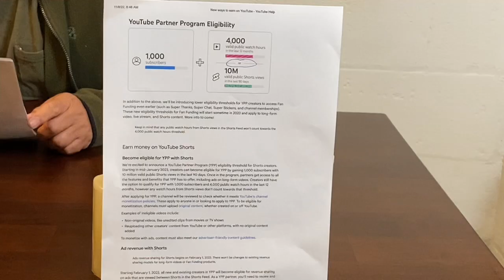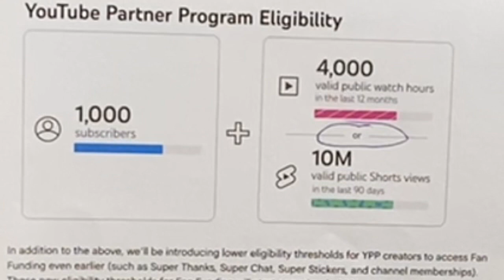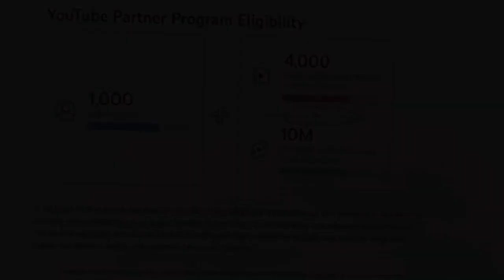KUMITA NG EXTRA SA “SHORTS” VIDEO | 2 WAYS NOW TO GET MONETIZE, LONG OR SHORTS VIDEO, EXPLAINED!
kumitangpera earnextraincome KUMITA NG EXTRA SA “SHORTS” VIDEO | 2 WAYS NOW TO GET MONETIZE, LONG OR SHORTS VIDEO, EXPLAINED